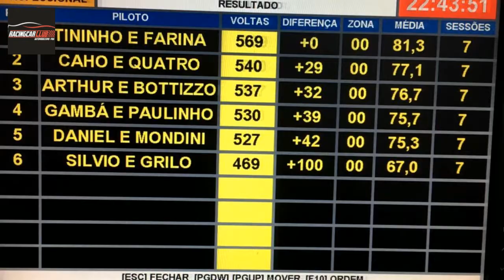Bentley 1 24 HD